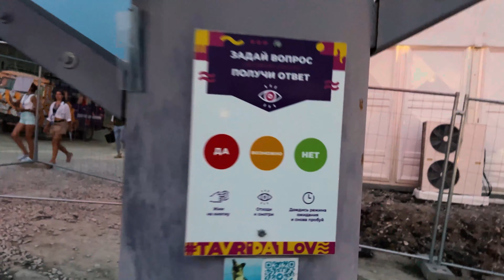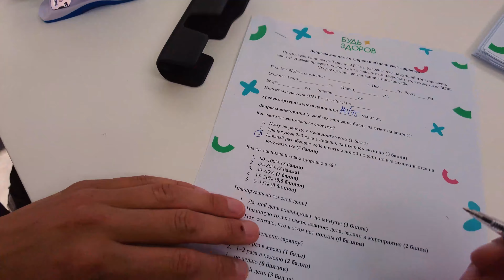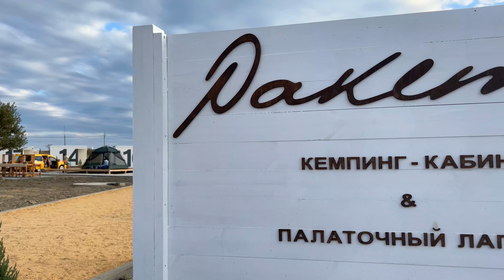Tavrida.ART en Crimée 2022 / Таврида.АРТ в Крыму 2022 : reportage complet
BTC : bc1qkhmv5e2tu9f4zzas7q3jqazumxzz032my5csjz